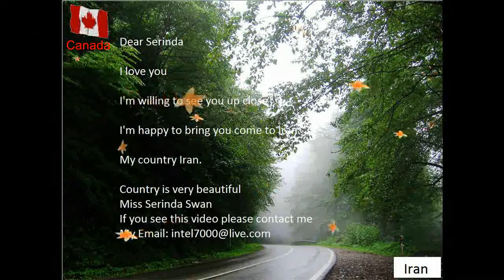Serinda Swan.mp4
Hi
I made ​​this video with a special interest
And so I was looking for websites and email to communicate with Miss Serinda
Who knows if she does she show this video
Iran is a beautiful country
I love you and am willing to travel to my country
The Iranian people are not hostile to any nation and the nation of Israel and America, or anywhere in the world
Unfortunately, Iran has made false Sysathay Iranian people do not have a normal life and are hard and are tired of lying to authorities
They despise the war and loving peace and friendship in the world
People are pious and God-loving people of Iran
Jesus son of Mary has a special interest in Islam
And most of them belonging to the miracles of the Prophets
Dear Serinda
I'm